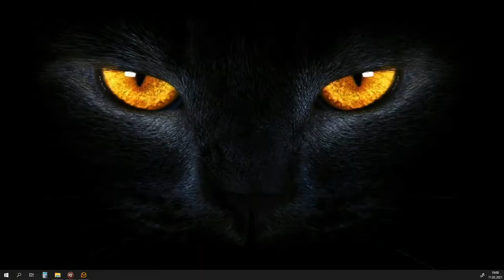Z klubu do obýváku: Dilemma in Cinema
Muzikoterapeutický koncert hudbouprotizpravam.